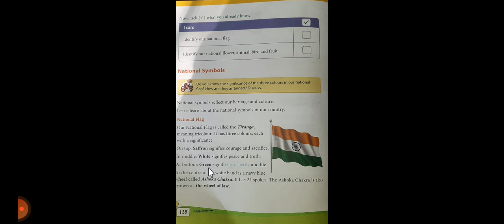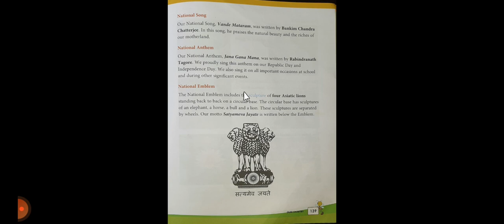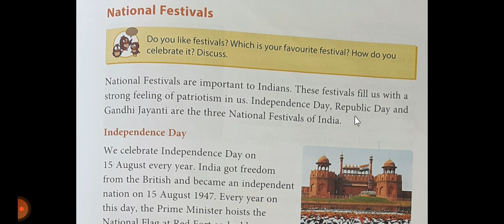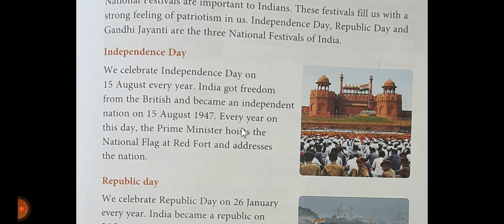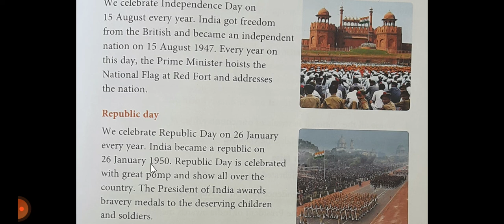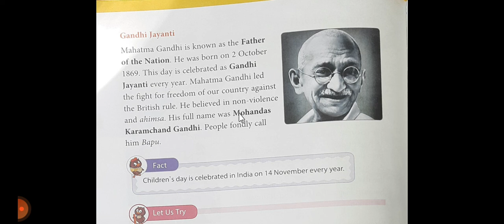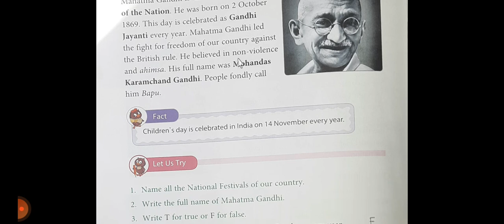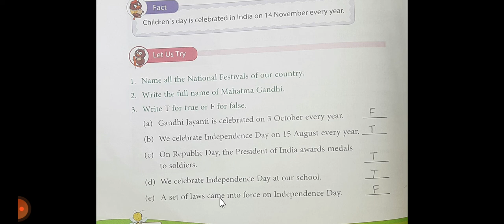Class- 2nd Chapter- 12 Our Country (Revision)